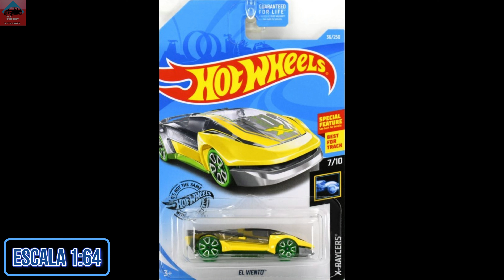(2019) #036 El Viento (2nd Color)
Escala 1/64.
Base Plástica.
Carrocería Metálica.
Ruedas Duras.